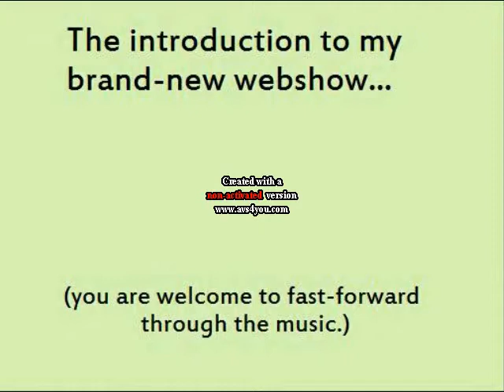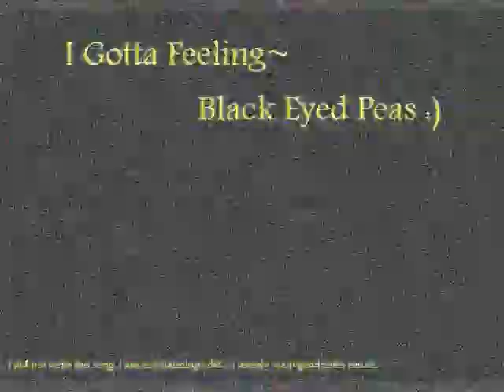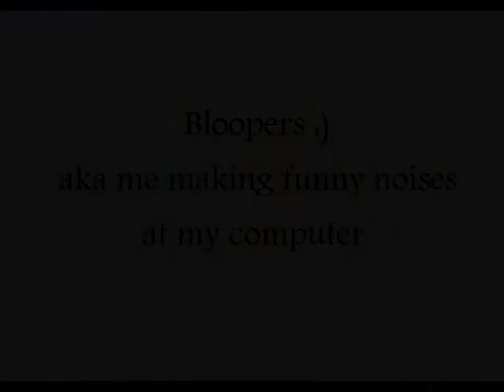Earth2sarah needs your support!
we need everyones support!
watch this and pass it on... no matter what you think of it.